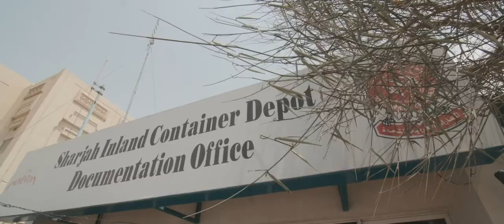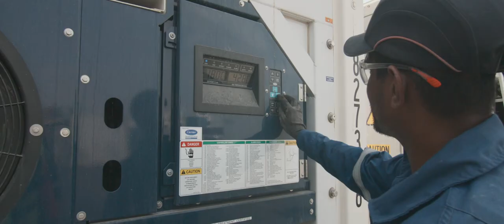Momentum Logistics - corporate video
Momentum Logistics is a global integrated third-party logistics (3PL) provider, offering a complete suite of supply chain management solutions including transportation, freight forwarding, warehousing, and container services in addition to specialised capabilities such as oil field services. Momentum Logistics is part of CE-Operates, the operating business platform of Crescent Enterprises.